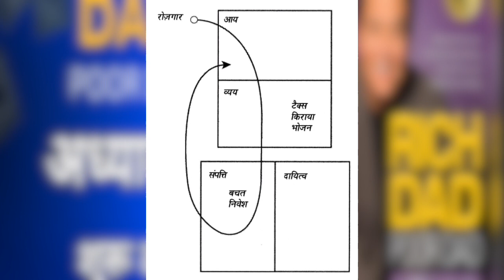Part-17🤑Rich Dad Poor Dad 😔🔥|| How to get Rich 💸|| audio book hindi || puku readers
🤑Rich Dad Poor Dad 😔🔥|| How to get Rich 💸|| audio book hindi || puku readers

Ameer log kya karte hai
Ameer kaise banate hai
Ameer kaise bana jata hai
How to make money
Paisa banane ka tarika
Paisa banane ke upay
Paisa kaise banaye
Paisa kaise kamaye
Paisa kamane ke tarike
Paise se paise banane ke upay
Paise se paise banane ke tarike
Paise se paisa banaye
Paise se paisa kamaye
Paise se paisa kaise kamaye
Paise se paisa kaise kamaya jata hai
Ameer banna hai toh kya karein
Ameer or Ameer kaise banate hai
रिच डैड पूअर डैड
रिच डैड पूअर डैड की किताब
रिच डैड पूअर डैड की कहानी
रिच डैड पूअर डैड हिन्दी में
हिंदी में रिच डैड पूअर डैड
अमीर कैसे बनें
अमीर कैसे हो
अमीर कैसे बनते हैं
अमीरों की कहानी
अमीरों की जिंदगी
अमीर बनने का सबसे बड़ा राज़
अमीर बनने का सबसे आसान तरीका
अमीर बनने का तरीका
अमीर लोग पैसे कैसे कमाते हैं
पैसे से पैसा कैसे कमाते हैं
पैसा कैसे कमाते हैं
पैसा कैसे कमाएं
पैसा कमाने का सबसे आसान तरीका
पैसा कमाने का आसान तरीका
Rich Dad Poor Dad secrets
Rich Dad Poor Dad summary
Rich Dad Poor Dad full summary
Rich Dad Poor Dad original summary
Rich Dad Poor Dad original book
Rich Dad Poor Dad original book summary
Rich Dad Poor Dad original book summary in Hindi
Rich Dad Poor Dad original hindi book summary
Rich Dad Poor Dad original hindi book
Book review
Book summary
Hindi book
Book
Free audiobook
Free book summary
Free book summary in Hindi
Free full audio book
Audio book
Audiobooks
Audiobooks in Hindi
Hindi audio book
Hindi audiobooks
Hindi book
Motivational story
Motivational books
Motivational
Motivation
Motivate karne wali kitaab
Self help
Self help book
Self-improvement book
Self improvement
Self improvement advice
Self indipendent
Motivational video
Audiobooks library
Audiobook library
Free audiobook library
Free hindi audio book
Rich Dad
Rich
Richest person
Richest man
Richest person kaise banein
Robert kiyosaki book
Robert T Kiyosaki book
Robert T Kiyosaki book summary
Robert T Kiyosaki book Rich Dad Poor Dad
Rich Dad Poor Dad by Robert T Kiyosaki
YouTube video
YouTube viral video
YouTube viral audio book
Viral video
Viral audio book
Viral hindi audio book
Viral book
Viral story